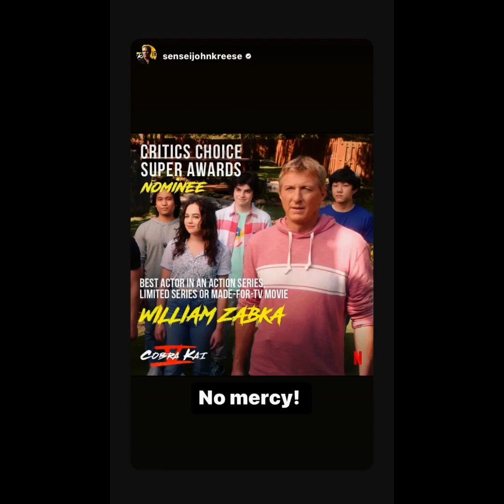William Zabka Fan Tribute(2309)